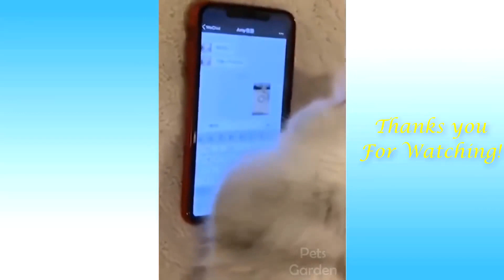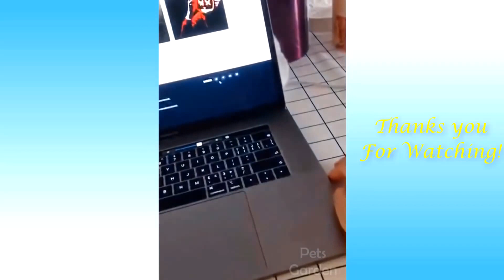Cutest and Funniest Dogs and Cats Compilation 2022🥰😘😊😍 #10